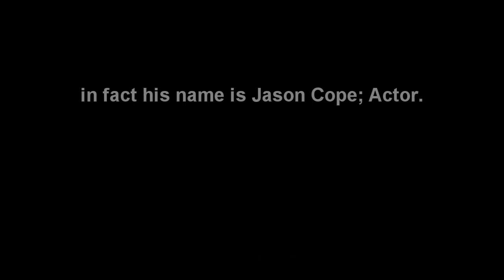Positive ID Jason Cope; Actor, (aka: Dr Rodney Webster)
Proof Positive ID: Beyond the Shadow of a Doubt,
This is Jason Cope; Actor, (a.k.a; Dr Rodney Webster)
2 distinguishing moles; 1-upper right cheek bone, 2-lower left under jaw bone.
IMDB now list "Mermaids the body found", as a Mokumentry.

After My Investigation was through, IMDB "Mermaids: The Body Found" now lists him a a cast member, as does his IMDB profile now list Mermaids to his credits.

I'm noot usually in the business of debunking, but when i first watched (Mermaids; The Body Found), his interview was the most compelling out of all the alleged (real) scientist.
He had me believing...

So when i saw (District 9) a couple days later, there He was, doing a similer interview,
I felt it was nessessary to expose this information.

...Arm Yourself With Knowlage...

I am making this material available for "fair use" for purposes such as criticism, comment, news reporting, teaching, scholarship, and research, environmental, scientific, political, religion, human rights, economic, and social justice issues, etc. I believe this constitutes a fair use of any such copyrighted material as provided for in section 107 of the US Copyright Law.